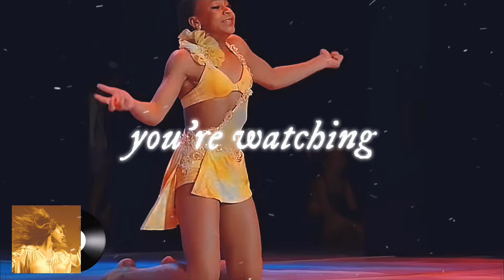Daisy Chains, but it’s grey when I can’t do the move!💚|| lol I’m not good at acro at all💀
Thumbnail - Me
Watermark - ​⁠@bettystapes
Intro - Me
Outro Coming soonnnn💕
Requested by - ​⁠@Poppyaldcc

I’ve had my cartwheel since I was like seven, but I’m now working on easy tricks like splits and front walkover, before trying to get to kenzies level🥰

I love doing these videos, but are u guys getting sick of them? Lmk in the comments! If you would like to see more, what solo should i do next?

TAGSSS
​⁠@noelleslocket ​⁠@aldccrazy1773 ​⁠@aldcmusic4471 ​⁠​⁠@Tracyeditsxoxo ​⁠@ALDCglden ​⁠@♡Gabby♡ ​⁠@editsbylav_x ​⁠@DelixShines ​⁠@cooper123-3 ​⁠@AldcMaddieAldc ​⁠@Pull-of-the-Moon ​⁠@woxxedits